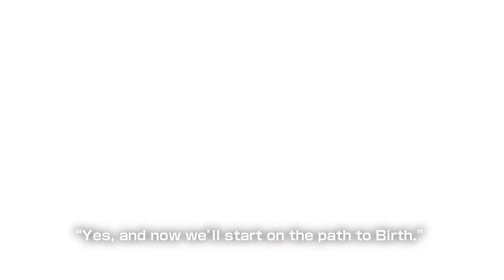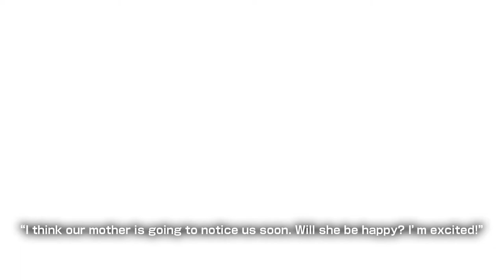Story of Life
Story and illustrations by Naomi Samejima

Naomi Samejima is a Japanese singer specializing in Brazilian music.
Her father was a pianist, and she was brought up from infancy in a musical environment. After working for a large cosmetics manufacturer, she switched to working at a restaurant/bar, where she encountered bossa nova and began singing bossa nova songs. In 1996 she joined the band Chega Mais formed by bossa nova guitarist Kiyohiro Motomura, and was its vocalist for the next six years. After the band broke up, she broadened her activities, which came to include regular appearances at the Brazilian restaurant Choperia in Fukuoka.
In the summer of 2002 she spent three months in Brazil. Pictures she drew there were exhibited at Art Space Turtle Bay in 2011, and at the One Note coffee cafe and Mado-Cafe-Sora tearoom in 2012.
In 2007 she and guitarist Pepe Ito formed the Brisa do Brasil (Brazilian Breeze) duo, which has been performing actively ever since. Their first album, Brisa do Brasil, was released in November 2010.
In November 2012 Inochi no Monogatari (Story of Life), a picture book on which she had worked for many years, was published by Kaicho Books. It drew the attention of the Japan Society of Obstetrics and Gynecology, an organization directly involved in the story of life, and a musical reading of the book was held at a party for obstetricians from all over Japan.
In July 2013 she opened the cafe & bar Brisa do in the Minato district of Fukuoka’s central ward, hoping to make it a base for bringing people together. Viewing this enterprise as a medium of expression, she is also continuing her active schedule of live performances. In August 2016 a second album, Indigo Mundo, was released.

Postscript
 The word ’Life’. It has only four letters. But what a profound word, what a vibrant word it is!
 Once, in a certain book, I encountered this passage: “The universe never wastes a single thing. In even the tiniest stars, the smallest blades of grass, there is always some meaning.” This made a deep impression on me. If the world’s children knew this, think what seeds of hope could be planted in the earth. In these words I sensed a strength to think of oneself as a unique and shining existence.
 When I was gifted with a new life, I wished I could convey this message to the child I would give birth to. From that wish, this story was born. The idea of the story came to me suddenly, just after I had put my two-month-old daughter to bed, and the memory of taking pen in hand and staying up writing until morning is still fresh.
 Nine years after that, my idea took form in this picture book. If only this story could be handed down through the ages from parent to child, to pass the torch of life on from one generation to the next! That is my unending wish.
 Like the tides that come in and go out endlessly. The sun that rises in the morning, and then sets. I believe that Life, like these never-failing cycles, is eternal.
 And that you too surely had a reason to be born.
 In completing this work I had the assistance of many people. I wish I could let them know, from my heart, of the gratitude I feel toward them. I truly thank them. I hope that this book will find a permanent place in the hearts of its readers.

 Naomi Samejima
 8 November 2012